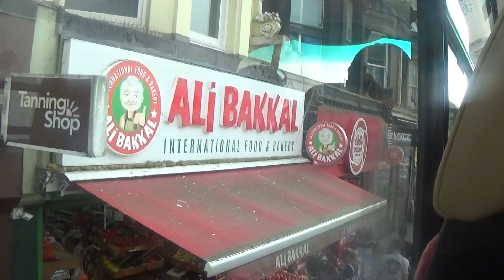Foxy having a ride on Brighton and Hove bus route 21 in East Sussex, 17th June 2023